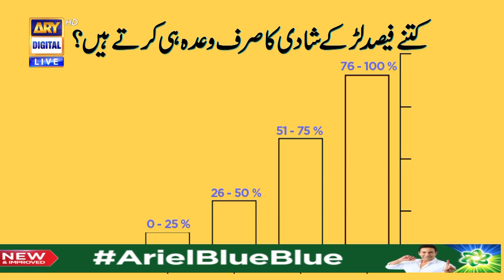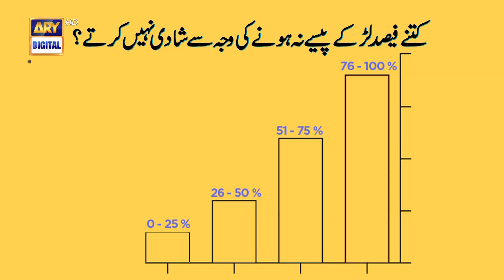Good Morning Pakistan - Sawalat Segment - Suzain Fatima - Haroon Shahid